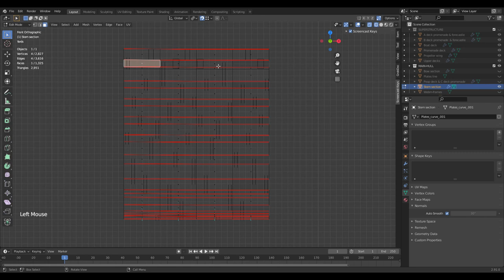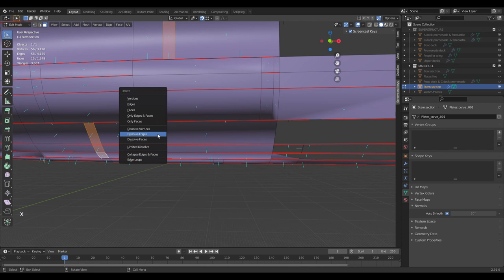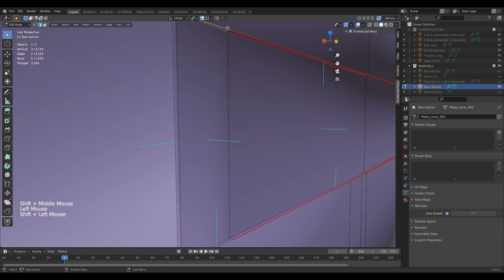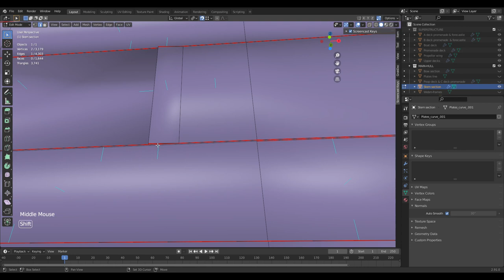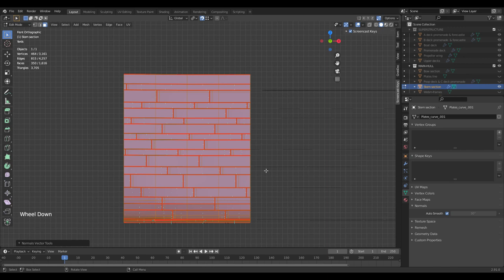How to make Ocean Liner hull plates in Blender?! || MV Oceanic Tutorial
In this video I´m going to model the hull plates in Blender 2.91.

Titanic: Honor and Glory is a registered trademark of Vintage Digital Revival LLC

Baroque Coffee House - Doug Maxwell_Media Right Productions
Inspiration
Vacation Inspirational Background Music